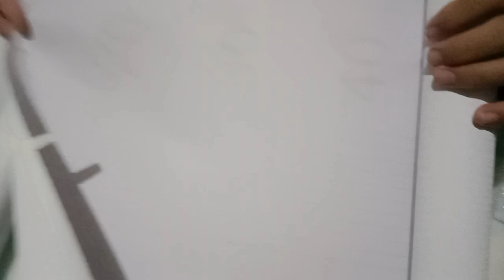Dumating order namin.Ganun Pala yun? Ang blue ay white?